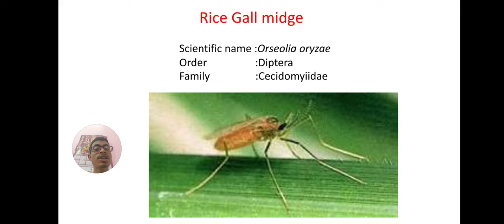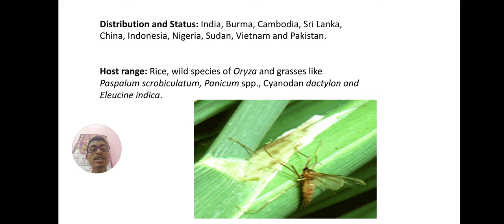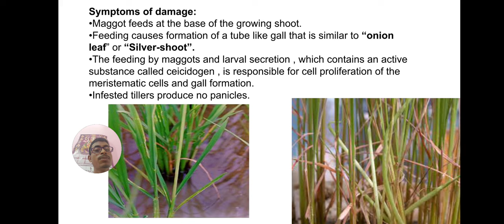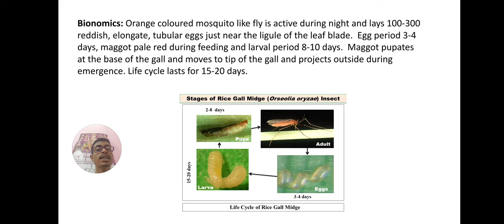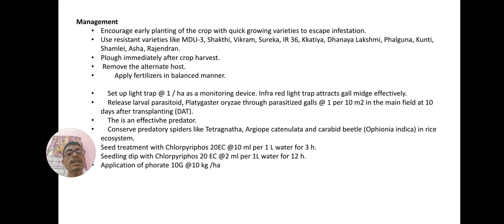Rice Gall Midge : Important pest of Rice🌾🌾🌾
Gall midge: Orseolia oryzae (Cecidomyiidae: Diptera)

Damage symptoms: The maggot feeds at the base of the growing shoot causing formation of a tube like gall similar to “onion needle” or “silver-shoot”.  Infested tillers produce no panicles.

Management

Encourage early planting of the crop with quick growing varieties to escape infestation.
Use resistant varieties like MDU-3, Shakthi, Vikram, Sureka, IR 36, Kkatiya, Dhanaya Lakshmi, Phalguna, Kunti, Shamlei, Asha, Rajendran, Shrakasha, Erra mallelu, Kavya, Orugallu.
Plough immediately after crop harvest.
Remove the alternate host.
Apply fertilizers in balanced manner.
Set up light trap @ 1 / ha as a monitoring device. Infra red light trap attracts gall midge effectively.
Release larval parasitoid, Platygaster oryzae through parasitized galls @ 1 per 10 m2 in the main field at 10 days after transplanting (DAT).
The is an effectivhe predator.
Conserve predatory spiders like Tetragnatha, Argiope catenulata and carabid beetle (Ophionia indica) in rice ecosystem.
Apply carbofuran 3G @ 25 kg or fipronil 0.3 G 16.7 - ­ 25.0 kg or spray endosulfan 35 EC 1.0 L or quinalphos 25 EC 1.0 L or ethofenprox 10 EC 500-750 ml or fipronil 5 SC 1.0 -1.5 kg or lambda-cyhalothrin 2.5 EC 500 ml / 5 EC 250 ml or thiamethoxam 25 WG 100 g in 500 L water/ha